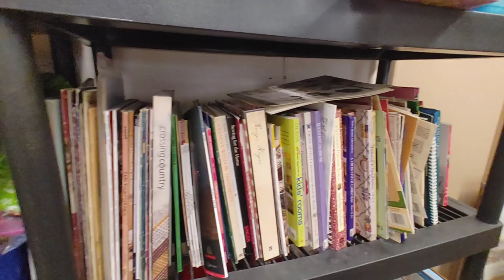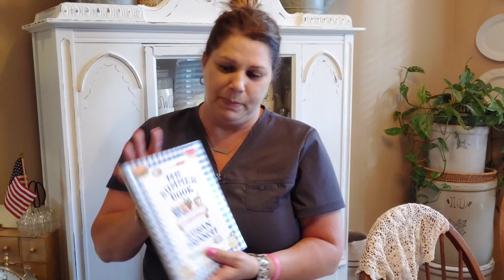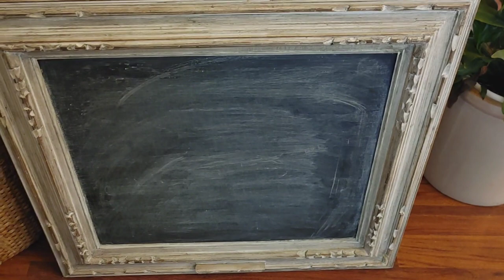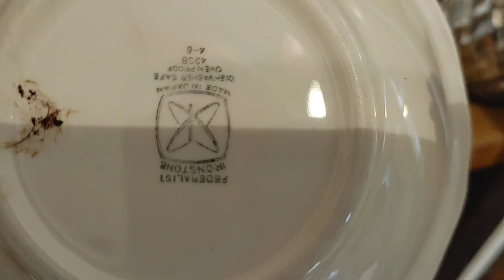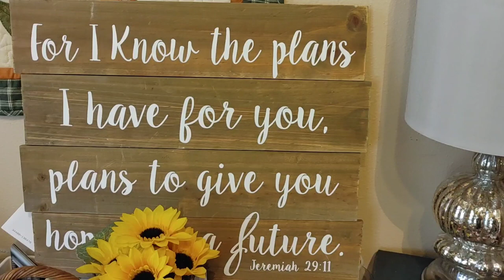Go Thrifting with Me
My name is Jeanie! Come check out a few thrift stores with me then I'll show you my haul!

Thank you for stopping by my channel. My name is Jeanie. I live in Florida with my husband, 3 dogs, & a cat. I am an oncology nurse. I enjoy Jeepin, kayaking, hiking, decorating, camping, & just
being in nature. I am a 5 yr breast cancer survivor who is so grateful to be healthy.